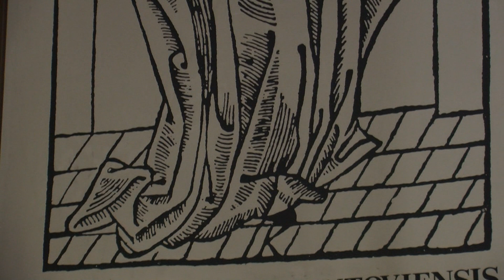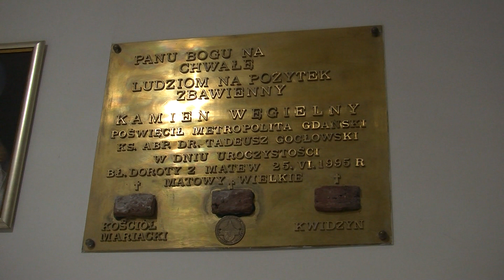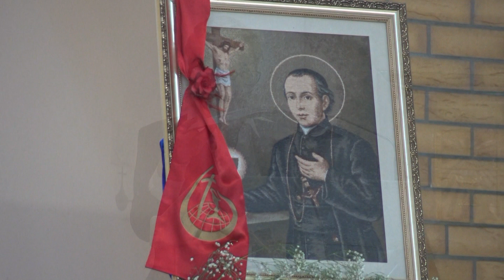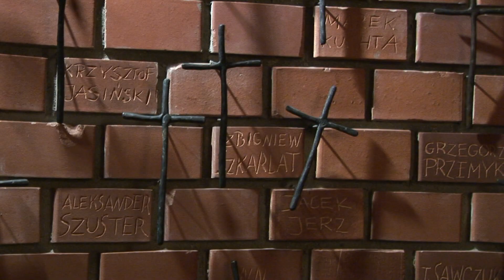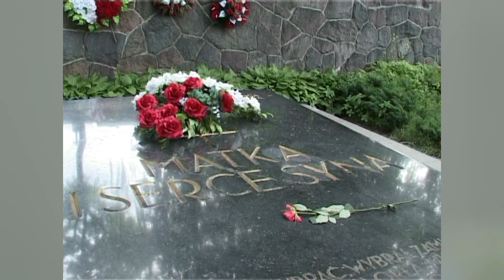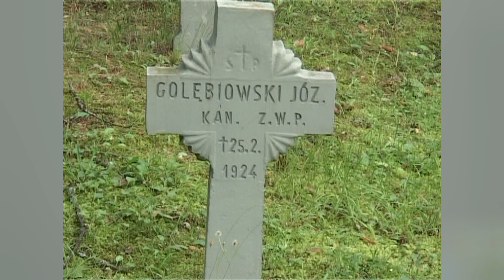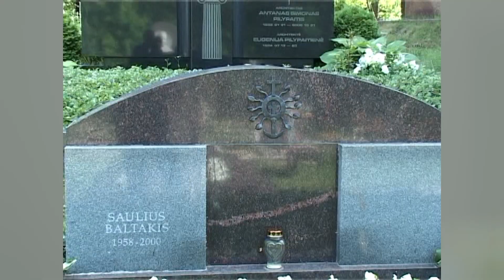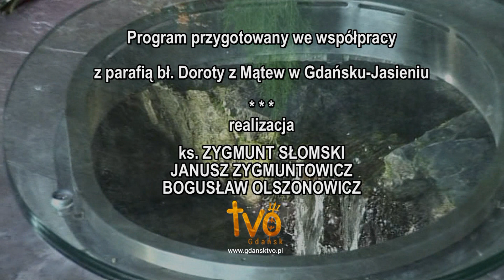TVO Gdańsk Jasień 016 133 2018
W najnowszym programie TVO Gdańsk-Jasień prezentujemy m.in. relację z diecezjalnego odpustu Wspólnot Krwi Chrystusa, reportaż o nekropoliach Wilna, refleksję z Międzynarodowego Dnia Dzieci Utraconych.